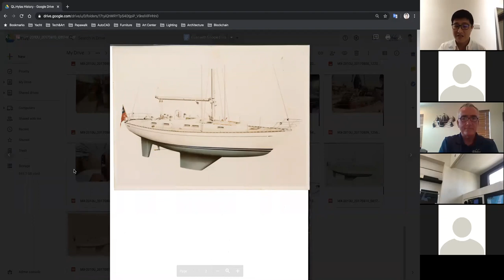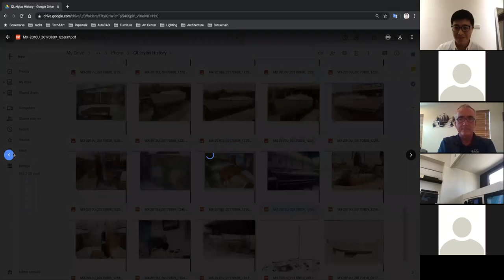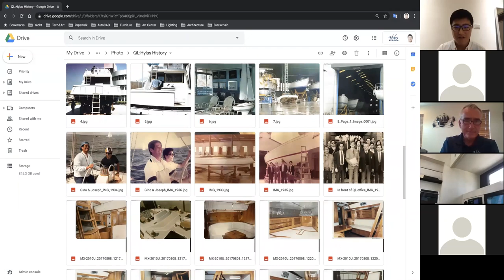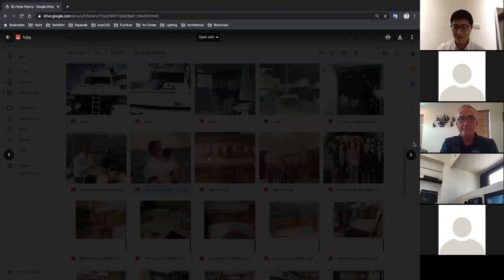Meet the Family Behind Hylas Yachts - WEBINAR [Recorded]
Join the David Walters Yachts Team as we sit down with our friends and partners at Hylas Yachts. Learn about the history of Hylas Yachts, the philosophy behind the brand, and the family that has been running the company for three generations.